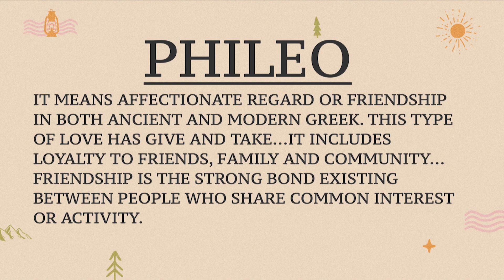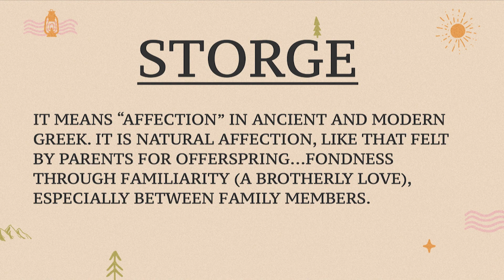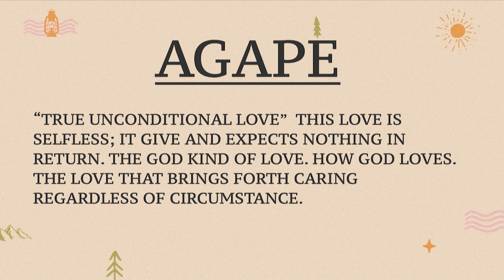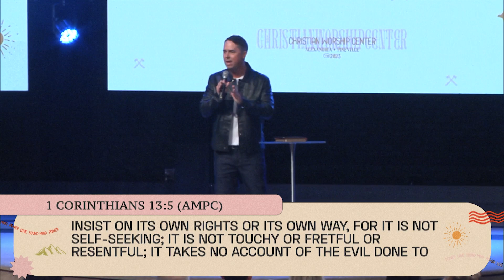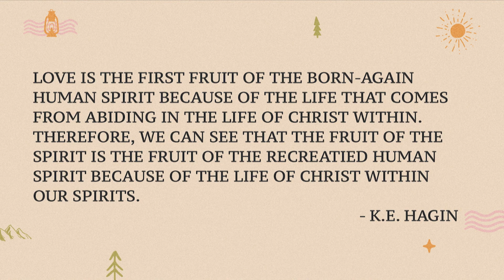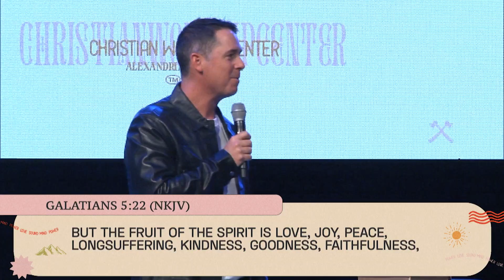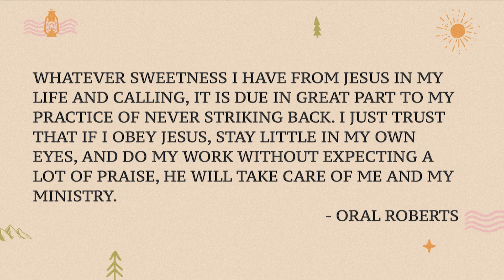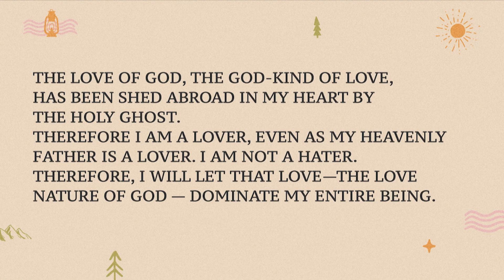Words to Live By - Go After a Life of Love | Pastor Aaron Hankins